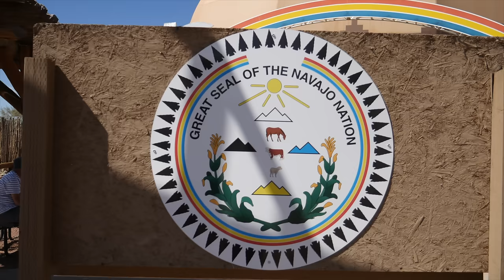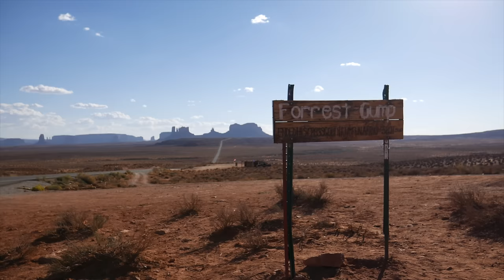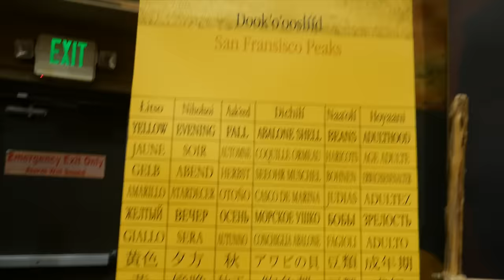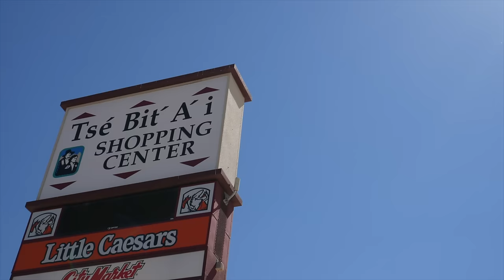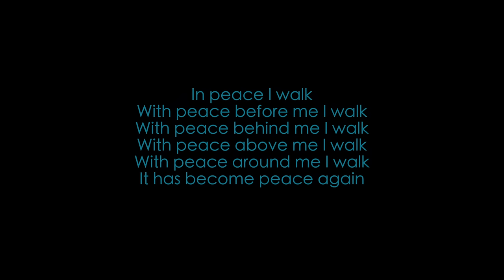The Navajo Nation | The Story of America's Largest Tribe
Explore the forgotten lands of the Navajo Nation, the largest reservation on American soil. The beautiful Navajo language also happens to be the most spoken native language in the United States, meaning it has a lot of history to share. In this video, many mysteries and legends will be uncovered to discover why the Navajo are so resilient, and why it is a tribe that will not be shaken.

Locations in the video:
Window Rock, Arizona
Montezuma’s Castle, Arizona
Gallup, New Mexico
Ship Rock, New Mexico
Monument Valley
Mexican Hat, Utah
Tuba City, Arizona
Wupatki, Arizona
Montezuma Castle, Arizona